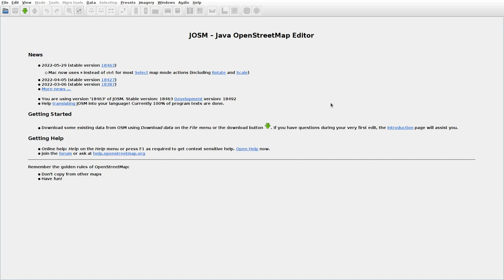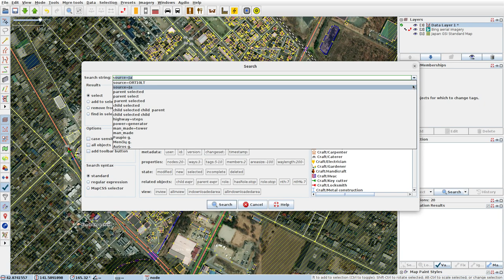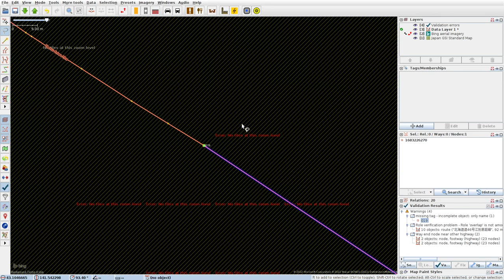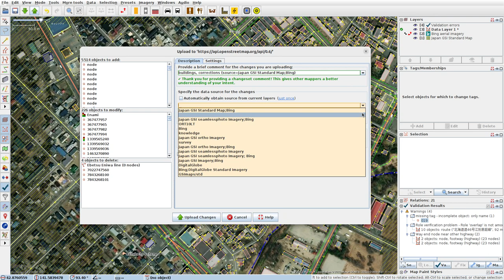JOSMrec1157 2022 06 16